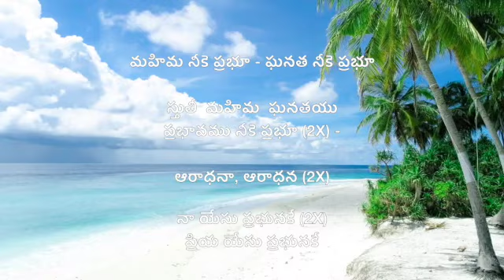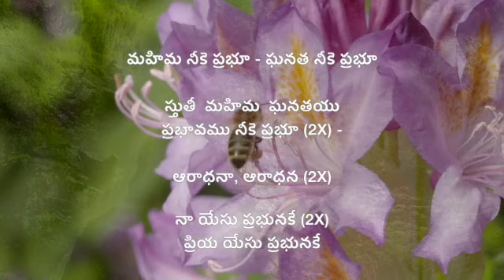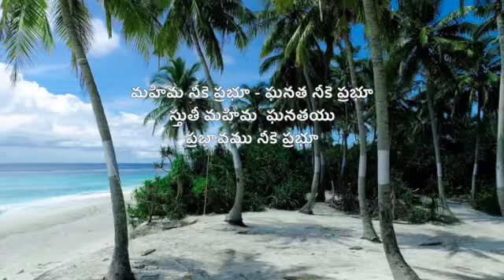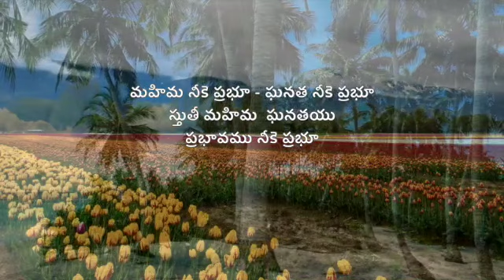Aaradhana Christian song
This video is  Christian worship song in Telugu " Aaradhana